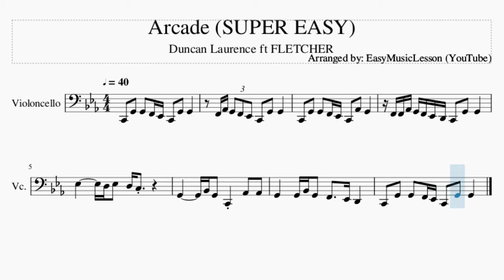SUPER EASY Cello Sheet Music: How to play Arcade by Duncan Laurence ft FLETCHER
Here is a sheet music/tab video on the song Arcade (SUPER EASY) by Duncan Laurence ft FLETCHER on the cello. A cello sheet music arrangement which is transposed to notes that are easily played by cello, for the song Arcade (SUPER EASY) by Duncan Laurence ft FLETCHER.

EasyCelloLesson teaches you to play the your favorite instrument, through well-arranged sheet music so that you too can learn how to play Arcade (SUPER EASY) by Duncan Laurence ft FLETCHER on the cello as fast as you can. A cello sheet music with backing tracks to help your play the song better.

Chords of Cello arrangement:
Ab Maj   Bb Maj   C Min   Bb Maj   Ab Maj   Bb Maj   F Min
C Min   Bb Maj   Eb Maj   Ab Maj   C Min   Bb Maj   Ab Maj

Melody notes of Cello:
C2 G2 G2 F2 Eb2 C2 G2 G2
F2 Ab2 G2 F2 Eb2 C2 G2 G2
C2 G2 G2 F2 Eb2 C2 Ab2 G2
F2 F2 Ab2 G2 F2 Eb2 D2 C2 G2 G2
Eb3     D3 Eb3 D3 C3
G2     Bb2 G2 C2 Ab2 Ab2
G2   G2 Bb2 G2 F2   Eb2 D2